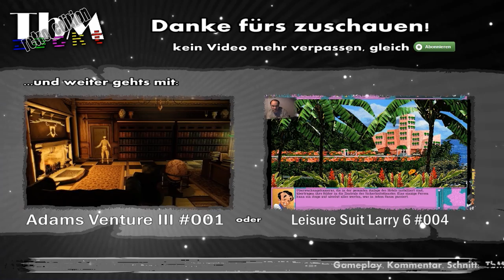Leisure Suit Larry 6 #003 — Wir bestehlen das Zimmermädchen [HD][Let's Play]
Wir begleiten unseren liebenswerten Frauenschwarm Larry Laffer in "Leisure Suit Larry 6 - Reiß' auf, oder schieb ab!" in ein Beauty-Spa bei seiner aufregenden Reise durch die untiefen der Weiblichen Psyche, immer auf der Suche nach dem nächsten Kick.  Wird Larry für immer und ewig Jungfrau bleiben oder werden wir die Damen reihenweise verführen?

━━┫ Let's Play
━ Kommentiertes Gameplay von TbMzockt